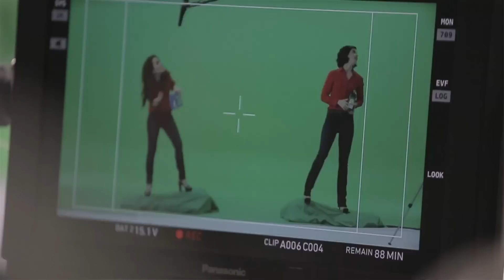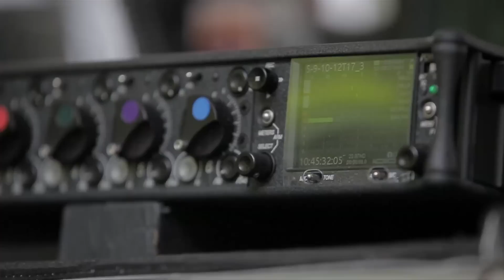Reclame - Veja o making of do filme de Ariel “Bem x Mal” criado pela F/Nazca S&S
O novo filme de Ariel, intitulado “Bem x Mal”, foi criado pela F/Nazca Saatchi & Saatchi e contou com a participação das atrizes Tatá Werneck e Fernanda Torres. Por meio de um recurso de animação, o filme transformou as atrizes em personagens que são a voz da consciência de uma mulher. Enquanto Tatá sugere lavar a roupa com sabão em pó, Fernanda defende os benefícios do uso de Ariel Líquido.